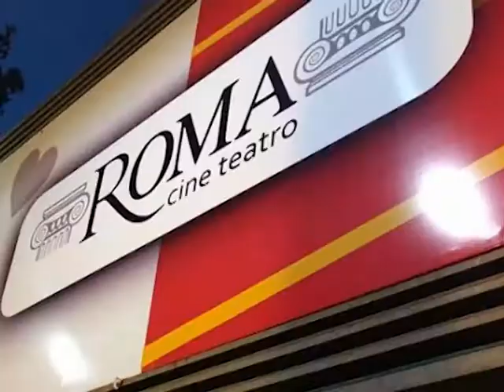NOBLEZA LÍRICA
La Fundación Bianchi festejará el 90a. aniversario de la bodega que fundara don Valentín Bianchi, con un concierto lírico , cuya total recaudación será donada al Hogar San Martín de Tours.  Asimismo, la concejal justicialista Cristina Da Dalt agradece el noble gesto de la familia Bianchi.